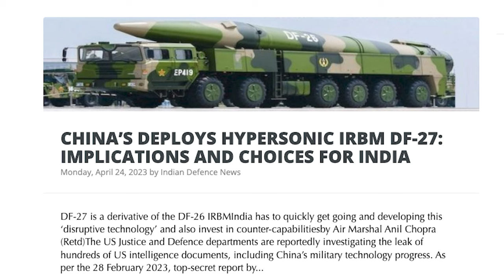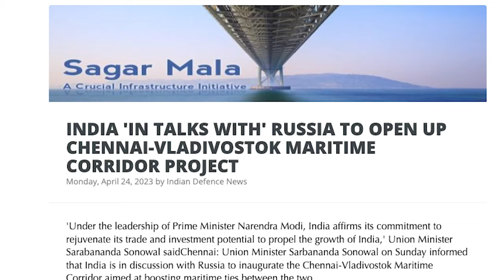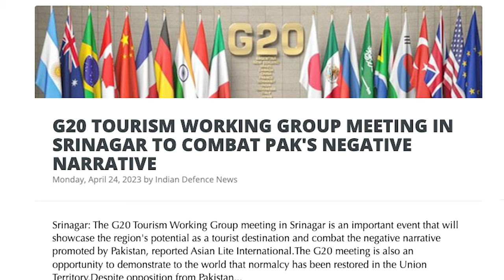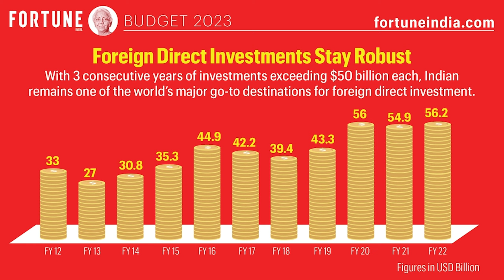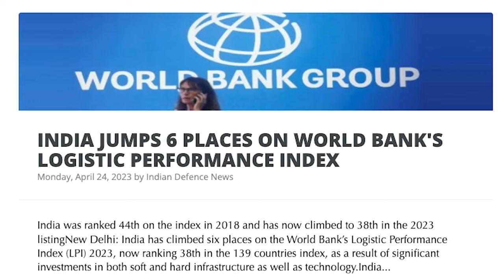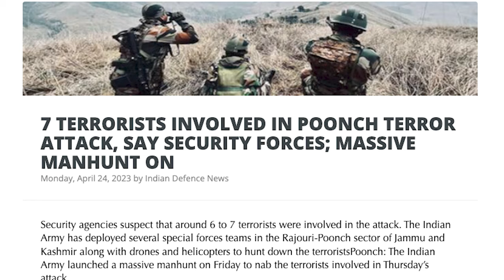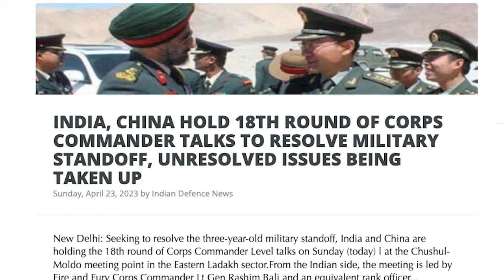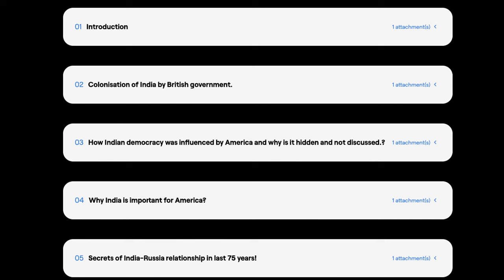ஏவுகணை யுத்தம் | India Deploys Agni V | China Deploys DF-27 |Surgical Strike for Poonch |Tamil | SKA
In this latest Dream Big with SK video, we will be discussing:
- CHINA’S DEPLOYS HYPERSONIC IRBM DF-27: IMPLICATIONS AND CHOICES FOR INDIA
- INDIA 'IN TALKS WITH RUSSIA TO OPEN UP CHENNAI-VLADIVOSTOK MARITIME CORRIDOR PROJECT
- HAL TO TEST ASRAAM MISSILE THIS YEAR FROM TEJAS FIGHTER JETS
- G20 TOURISM WORKING GROUP MEETING IN SRINAGAR TO COMBAT PAK'S NEGATIVE NARRATIVE
- WHY INDIA IS PROVING MORE ATTRACTIVE FOR FOREIGN MANUFACTURERS
- IS A MILITARY COUP D'ÉTAT IMMINENT IN PAKISTAN?
- WORLD BANK CHIEF SAYS INDIA, CHINA 'TWO EXCEPTIONS' TO GLOBAL SLOWDOWN THIS YEAR
- INDIA JUMPS 6 PLACES ON WORLD BANK'S LOGISTIC PERFORMANCE INDEX
- BHINDRANWALE'S NEPHEW MAY HAVE PLAYED ROLE IN AMRITPAL SINGH'S ARREST
- 7 TERRORISTS INVOLVED IN POONCH TERROR ATTACK, SAY SECURITY FORCES; MASSIVE MANHUNT ON
- ELON MUSK CONGRATULATES ISRO FOR ITS SUCCESSFUL PSLV C-55 MISSION
- INDIANS AMONG NEARLY 100 EVACUATED FROM WAR-TORN SUDAN
- PAKISTAN'S STATE-OWNED ENTITIES WORST IN SOUTH ASIA, WITNESSING GIGANTIC LOSSES: REPORT
- PAKISTAN FACING DIRE LIVING CONDITIONS, 80PC WORKERS DENIED MINIMUM WAGE
- INDIA, CHINA HOLD 18TH ROUND OF CORPS COMMANDER TALKS TO RESOLVE MILITARY STANDOFF, UNRESOLVED ISSUES BEING TAKEN UP
- CHINESE DEFENCE MINISTER TO VISIT INDIA FOR SCO MEET
- TERRORISTS USED STEEL CORE BULLETS TO PIERCE ARMOURED SHIELDS IN A POONCH ATTACK
- WHILE SUPPORTING THE RUSSIA-UKRAINE CONFLICT, BEIJING SEEKS TO DEEPEN TRADE TIES WITH THE EU

Register Here to Attend my New Course- UNTOLD SECRETS OF LAST 75 YEARS OF INDIAN POLITY